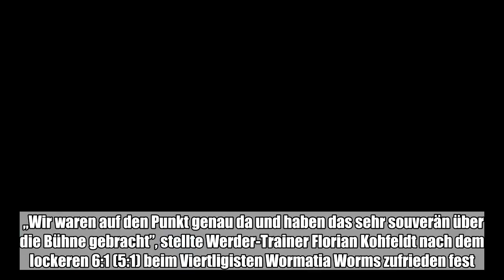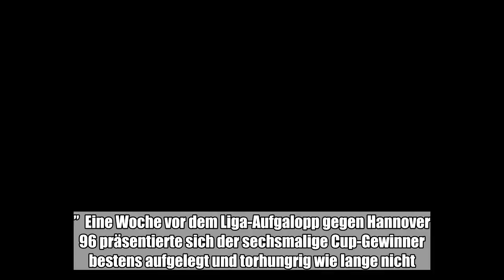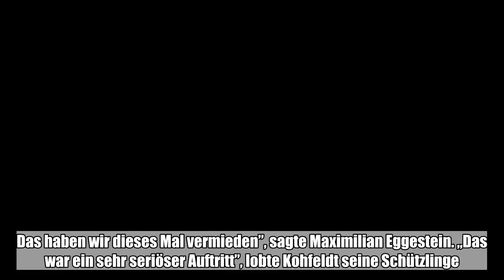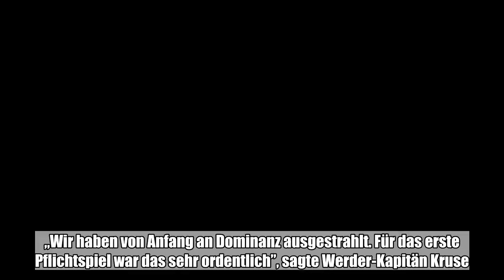Der Sommer-Spaziergang in die 2. Runde des DFB-Pokals steigerte beim SV Werder Bremen die Lust auf d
Der Sommer-Spaziergang in die 2. Runde des DFB-Pokals steigerte beim SV Werder Bremen die Lust auf den Saisonstart in der Fußball-Bundesliga.:

  Der Sommer-Spaziergang in die 2. Runde des DFB-Pokals steigerte beim SV Werder Bremen die Lust auf den Saisonstart in der Fußball-Bundesliga. „Wir waren auf den Punkt genau da und haben das sehr souverän über die Bühne gebracht”, stellte Werder-Trainer Florian Kohfeldt nach dem lockeren 6:1 (5:1) beim Viertligisten Wormatia Worms zufrieden fest. „Bei allem Respekt, das war kein Gradmesser für die Saison. Aber wir sind dennoch sehr froh und ab dem nächsten Wochenende geht's dann richtig in der Bundesliga los.”  Eine Woche vor dem Liga-Aufgalopp gegen Hannover 96 präsentierte sich der sechsmalige Cup-Gewinner bestens aufgelegt und torhungrig wie lange nicht. Yuya Osako (9. Minute), Florian Kainz (21.), Philipp Bargfrede (31.), Max Kruse (41./Foulelfmeter), Maximilian Eggestein (45.+1) und Johannes Eggestein (79.) trafen für den Favoriten, der nur beim Gegentor von Cedric Mimbala (43.) nicht ganz bei der Sache war. Immerhin zwölf Mal sind die Grün-Weißen in ihrer ansonsten erfolgreichen Pokal-Historie schon in Runde eins gescheitert. In Worms gerieten sie dank einer konzentrierten Vorstellung nie in Gefahr. „Wir haben schon oft erlebt, was ein Erstrunden-Aus verursachen kann, in welche Negativspirale man da hineinkommt. Das haben wir dieses Mal vermieden”, sagte Maximilian Eggestein. „Das war ein sehr seriöser Auftritt”, lobte Kohfeldt seine Schützlinge. „Wir waren von Anfang an voll fokussiert. Die Staffelung, das Zuordnen, das Gegenpressing sowie immer wieder das Kreieren von Chancen hat mir gut gefallen.” Die Neuzugänge Osako (1. FC Köln) und Davy Klaassen, für den die Bremer in der Sommerpause die Vereinsrekordsumme von 13,5 Millionen Euro an den FC Everton überwiesen, belebten die Offensive merklich. „Wir haben von Anfang an Dominanz ausgestrahlt. Für das erste Pflichtspiel war das sehr ordentlich”, sagte Werder-Kapitän Kruse. Einziger Wermutstropfen war die erneute Fußverletzung von Ole Käuper. Der 21-Jährige, nach siebenmonatiger Pause gerade erst in den Kader zurückgekehrt, musste nur zehn Minuten nach seiner Einwechslung mit einem dicken Knöchel vom Platz. „Es tut mir Leid für den Jungen”, sagte Kohfeldt. Käupers Pech verhalf Claudio Pizarro in der Schlussviertelstunde zum Pflichtspiel-Comeback im Werder-Trikot - ein Tor gelang dem 39-Jährigen aber (noch) nicht. (dpa)